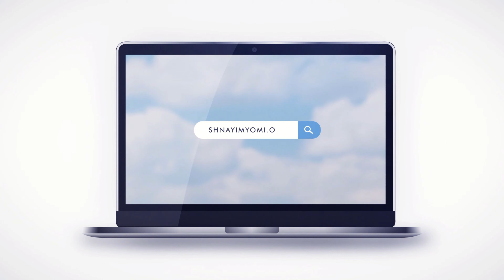Shnayim Yomi - Kedoshim - Rishon - #1 - 5784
Featuring:
Rabbi Yisroel Majeski
Kehilas Lev Simcha

ShnayimYomi.org